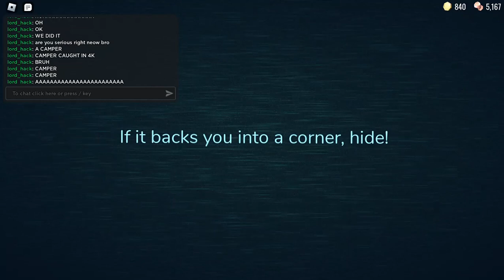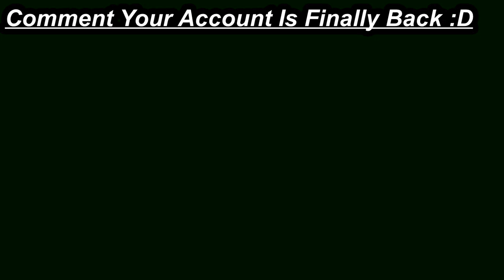3 Videos In One?? Got My Account Back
1. Got Account Back
2. New Headphones
3. 3c Crucifixes In A Run (Including Shop)
Bonus 4 (Joke) : Caught Figure Camping